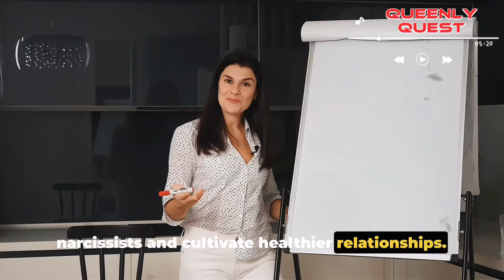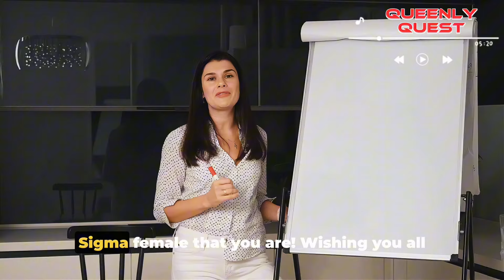How Sigma Females Outsmart Narcissists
Welcome to "Outsmarting Narcissists: A Practical Guide for Sigma Females"! In this insightful video, we delve into effective strategies for Sigma females to navigate and outsmart narcissistic behaviors in various relationships and interactions.

Whether you've encountered narcissists before or want to be prepared for potential encounters, this video offers valuable insights and actionable tips to empower you in maintaining healthy boundaries and preserving your emotional well-being.

This video is designed to equip you with practical tools and knowledge that can make a profound difference in your interactions and relationships. If you're ready to boost your resilience and confidence in dealing with narcissists, this is the perfect guide for you.

Empower yourself today and start navigating narcissistic behaviors with strength and clarity. Let's embark on this journey of self-empowerment together!